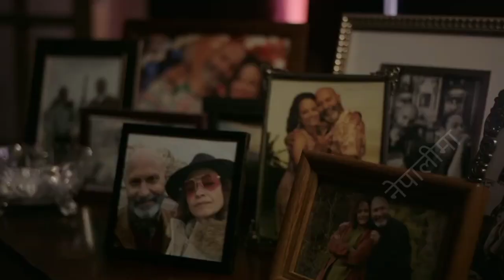Smile (2022) हाँसेर मन्छे Kill गर्ने Explained in Nepali MOVIES EXPLAIN नेपालीमा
Hlw guys, Aja tapai haaru hernu hunexau 2022 ko Smile movie yo movie lai tapai haru Netflix bata hera sknu hune xau.

Nepali ma movies explain
MOVIES EXPLAIN नेपालीमा
movies explain in nepali

smile explain in nepali
smile explaintion in nepali
smile explained in nepali
smile explained
smile explain
smile explaintion